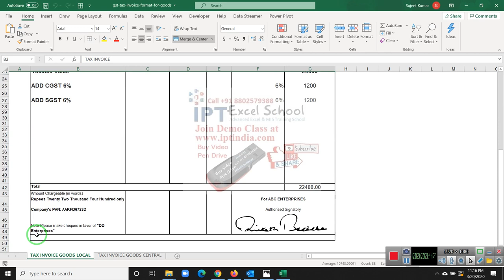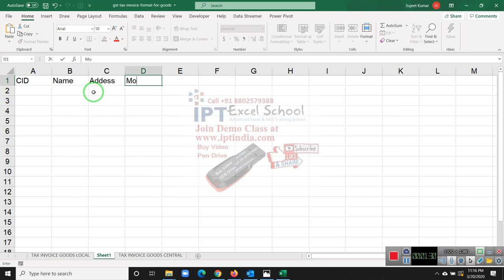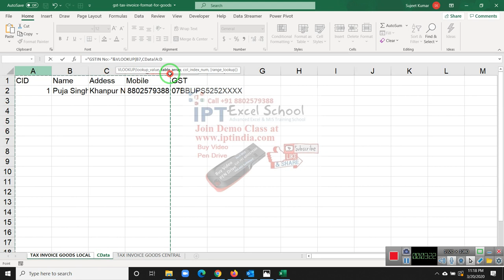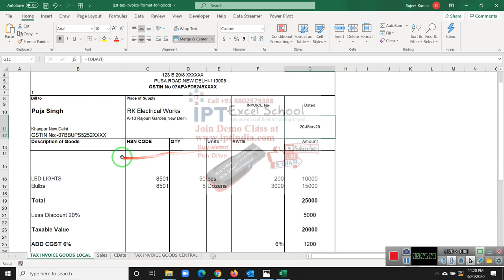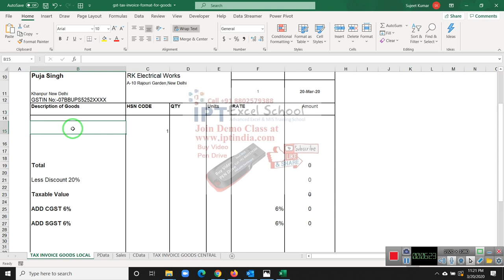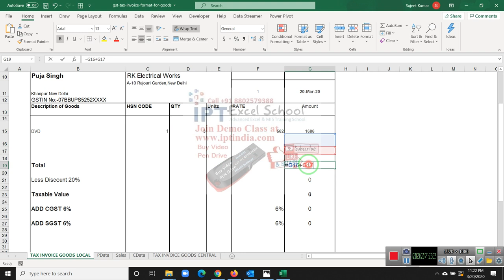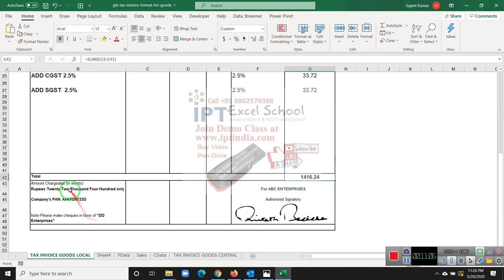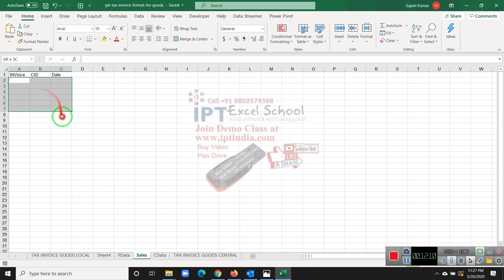GST INVOICE in Excel 2019